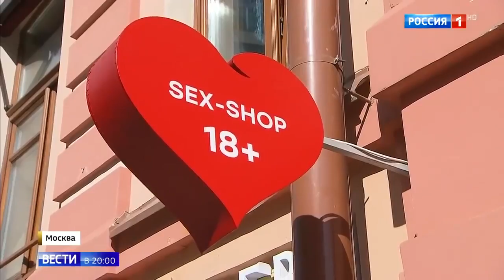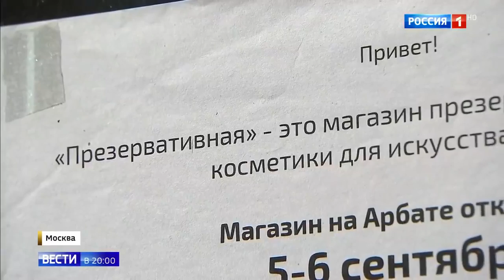Презервативную открывают на арбате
Презервативную открывают на арбате 23 08 19
Помощь каналу.